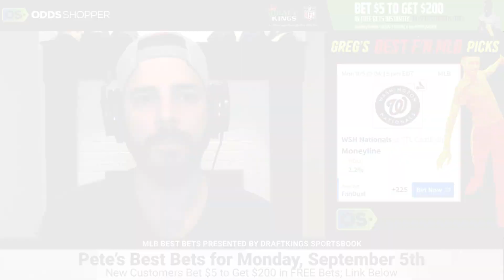BEST F*CKIN MLB PICKS TODAY (Monday 9/5/22) | Top 3 MLB Betting Predictions & Home Run Props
The best MLB picks today (Monday, 9/5/22) with expert MLB predictions and the best bets using our expert MLB betting model system.

⚾ BEST F*CKIN MLB PICKS & PREDICTIONS TODAY ⚾
0:00 MLB Best Bets for Monday, September 5th
1:02 Jameson Taillon, New York Yankees
2:35 Brady Singer, Kansas City Royals
4:55 Washington Nationals vs. St. Louis Cardinals
8:11 Martin Perez, Texas Rangers
9:29 Detroit Tigers vs. Los Angeles Angels

Join the Stokastic Email List for Daily DFS Picks, Betting Advice & Exclusive Offers

This video is about: mlb betting, mlb betting strategy, mlb betting tips, baseball betting, betting baseball, mlb handicapping, baseball betting tips, betting mlb, baseball handicapping ,baseball bets, how to bet mlb baseball, mlb predictions, mlb picks, mlb betting predictions, free mlb picks, first pitch, baseball picks, baseball predictions, mlb picks for tonight, mlb odds, free baseball picks, mlb picks today, baseball, mlb dfs, mlb, mlb picks, MLB betting picks, MLB betting tips, MLB betting predictions, MLB betting advice, MLB picks today, best mlb picks today, best MLB predictions, baseball betting picks, baseball betting predictions, top 3 mlb picks today, baseball picks today, free baseball picks today, baseball picks today, baseball betting advice, baseball betting tips, MLB betting tips, MLB betting predictions, MLB best betting tips, Best MLB betting picks, MLB predictions today, Free MLB picks today, MLB picks today, MLB betting tips, best MLB bets, MLB best bets, MLB betting predictions, MLB predictions, MLB picks tonight, baseball betting picks tonight, baseball bets tonight, MLB bets, MLB bets tonight, MLB bets today, todays MLB bets